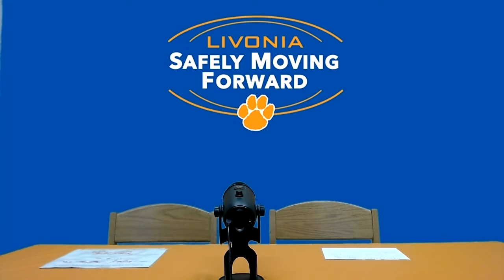MHS Announcements November 5, 2020